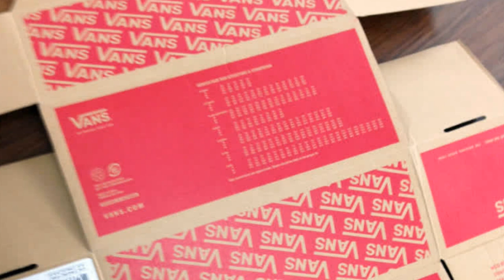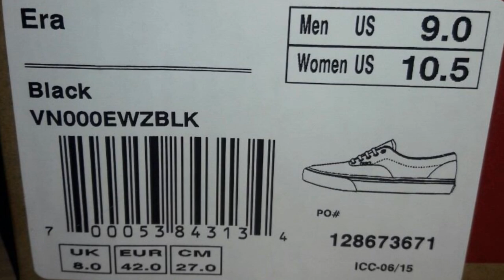VANS PIRATA: ¿SABES IDENTIFICARLOS?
ES UNA DE LAS MARCAS DE CALZADO MÁS FAMOSAS Y DURADERAS, PERO MUCHOS NO SABEN QUE COMPRAN VANS NO ORIGINALES Y POR EOS LES DURAN POCO. CÓMO SABERLO?

00:00 Introducción
00:24 Fíjate en los detalles
01:23 Más detalles
01:48 Inspecciona la caja
02:34 Exceso de palabras bonitas
02:56 Escanea el código de barras

Visita nuestro sitio asociado de Amazon para productos de tu interés: